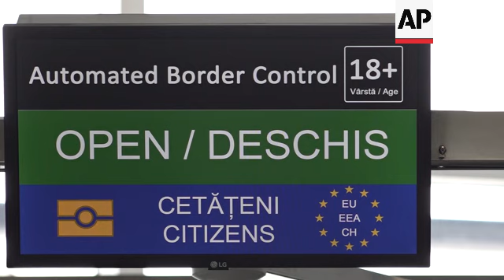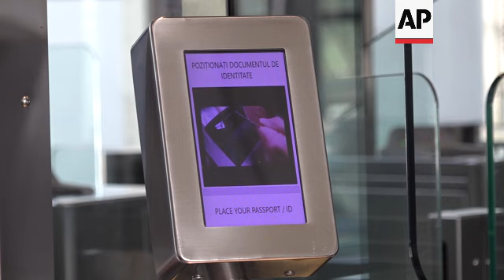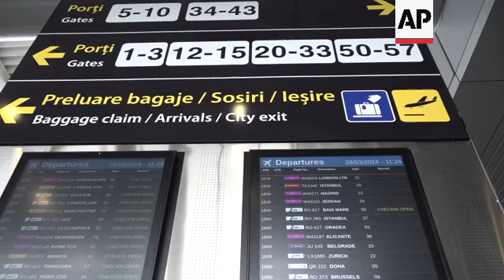Romania and Bulgaria set to join the Schengen Area for arrivals by air and sea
RESTRICTION SUMMARY:

ASSOCIATED PRESS
Bucharest -  28 March 2024
1. Exterior of Henry Coanda Airport
2. Various of travellers inside airport
3. Various of automated passport check, not yet in use
4. SOUNDBITE (Romanian) Iulian (no surname given), 46:
“The air (Schengen) doesn’t really help, it's really nothing. First should have been the road (schengen)… they (the authorities) should really sort this out, not the air and even less the maritime (Schengen ports). ”
5. Various of automated control gates
6. Travellers boarding
7. SOUNDBITE (Romanian) Andrei (no surname given), 37:
“We're waiting for (the so called) Schengen road. We'd like to see the road borders opened, it s more to our advantage because we travel more often by car to neighbouring countries rather than by plane.”
8. Police dog
9. Control gates and booths
10. SOUNDBITE (Romanian) Chestor General Bogdan Despescu, Secretary of State, Romanian Ministry for Internal Affairs:
“The people (that enter the departures terminal) will no longer go through frontier checks like we had today at the border control booths, so the passengers will go straight to boarding gates… but on this route they might be checked (randomly) by border police."
11. Various of travellers in airport
12. Various of planes on tarmac
STORYLINE:
Romania and Bulgaria on Sunday will join Europe's passport- and visa-free Schengen Area.

The move initially will apply only to travellers arriving by air and sea, while Austria has committed to continuing negotiations over the need for border checks when crossing from the two countries by land.

Austria previously blocked Bulgaria’s and Romania’s entry into the Schengen Area over concerns about illegal immigration but reached an agreement in principle with the two fellow European Union members.

The Schengen Area was established in 1985.

Before Bulgaria and Romania’s partial admission, it was comprised 23 out of the 27 EU member countries, along with Switzerland, Norway, Iceland, and Liechtenstein.

Austria vetoed Romania and Bulgaria’s admission into the group of European countries at the end of 2022, but at the same time allowed Croatia — the EU’s newest member — full accession. Bulgaria and Romania joined the EU in 2007 and Croatia in 2013.

AP video by Nicolae Dumitrache